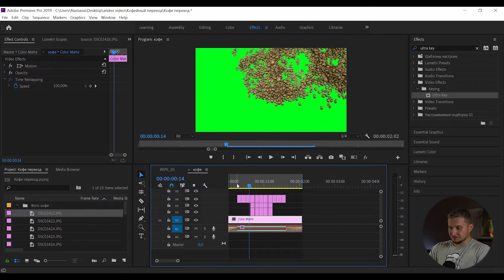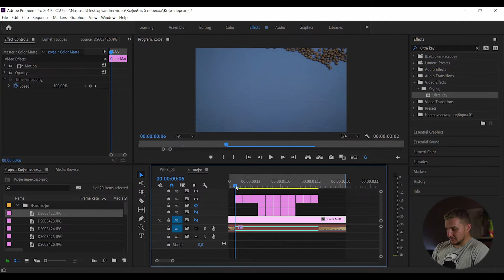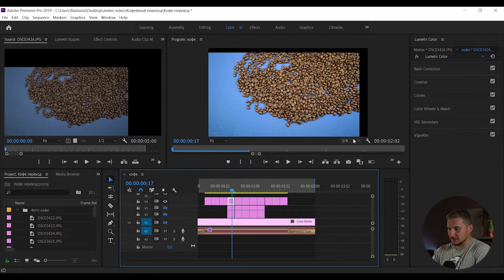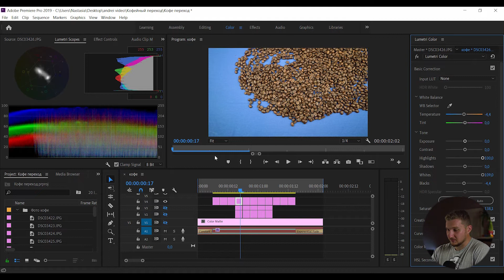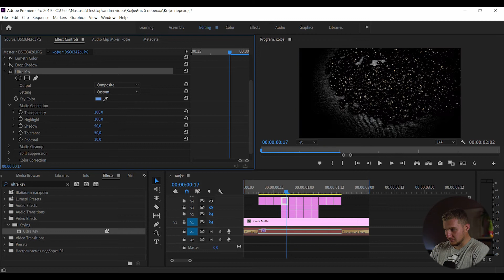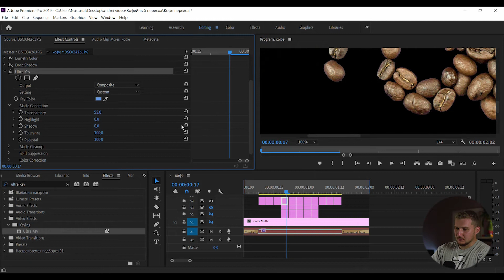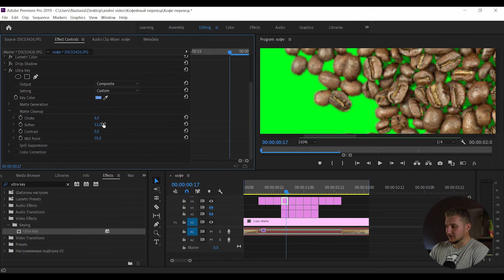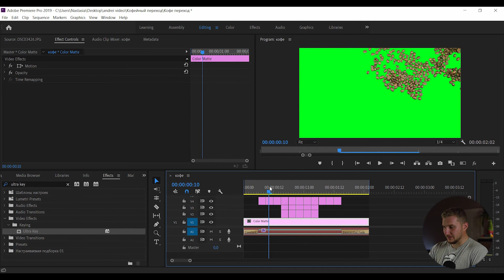КАК СДЕЛАТЬ АНИМИРОВАННЫЙ ПЕРЕХОД ДЛЯ ВИДЕО в Adobe Premier Pro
В видео я рассказал, как сделать очень простой, но очень эффектный видеопереход. На мой взгляд видеомейкеры все стали на одно лицо и лепят везде переходы из пресетов. Я же предлагаю вам стать уникальными и собственноручно анимировать крутой переход для своих видео.